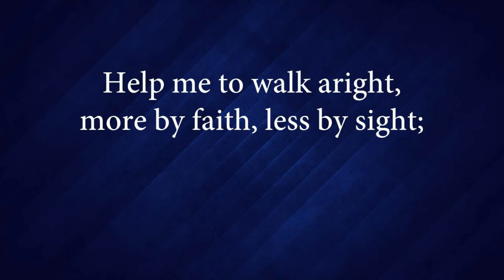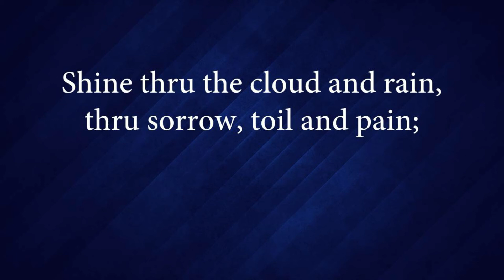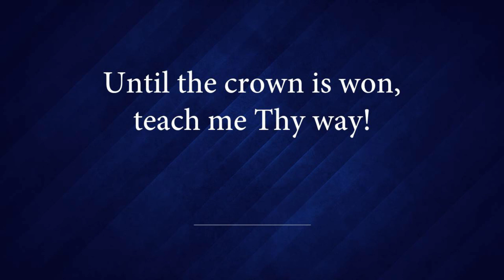119 Teach Me Thy Way, O Lord